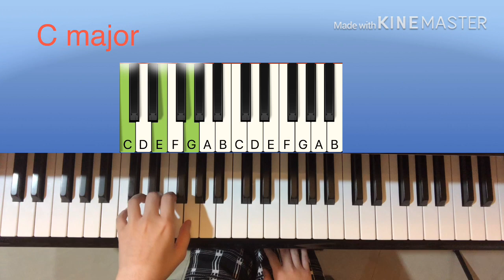มือใหม่หัดเล่นเปียโนตอนที่ 4 - วิธีการฝึกเล่นสองมือพร้อมกันและเริ่มต้นรู้จักคอร์ดง่ายๆ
สอบถามข้อมูลและติดตามครูได้ที่เพจ FB

ถ้าใครเพิ่งเข้ามาเรียนให้เริ่มเรียนตอน1,2และ3ก่อนนะคะ

Line : @pianobykrubell